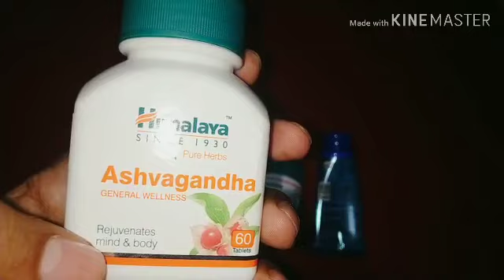How to improve Strength and stamina